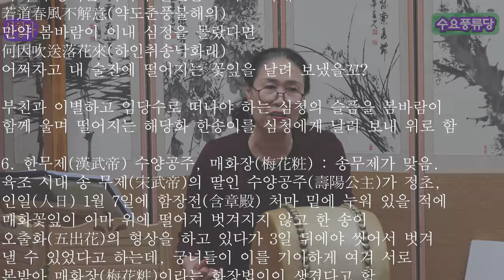한곳을 당도하니 심청가 수요풍류당 보라사부 남궁성례-종로 낙원동 풍류당 010 8885 2232 국악기초반 직장인반 판소리 남도민요 가야금 북장구 가무악창작곡241023